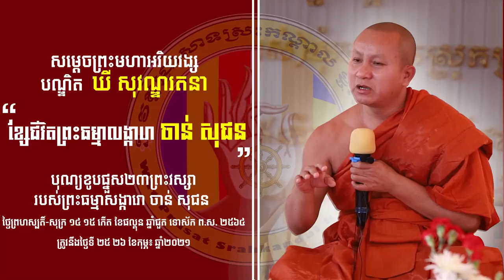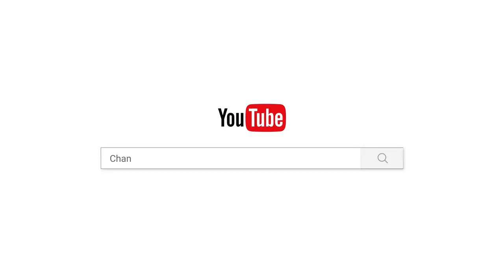ខ្សែជីវិតព្រះធម្មាលង្ការោ ចាន់ សុជន